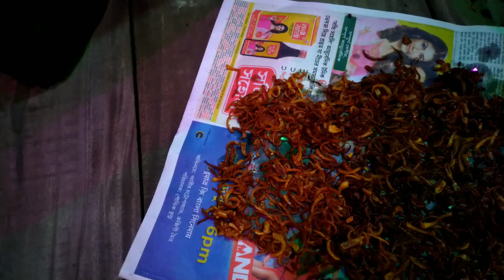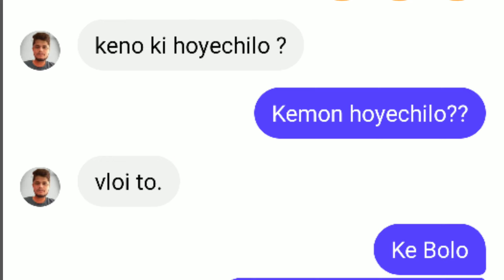Making 15 chicken Biriyani at home and Delivery to our friends. chicken Biriyani vlog No -28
actually Guys my friend Raju he take order for 11 chicken Biriyani(we are thinking for Business actually) and he looking for a good chef who can make Biriyani after'lot of search I didn't found any chef all chef was very busy so I decided that I cook for today(even my life first time I cook Biriyani) I know little bit so I cook my own way.But if u guys want to make Biriyani pls follow ⬇️

Simple Chicken Biryani for Beginners  Chicken Biryani Recipe for Bachelors  Simple Chicken Biryani for Bachelors  Chicken Biryani with simple Masala  Chicken Biryani
Chicken Biryani Recipe  How To Make Chicken Biryani  Easy Chicken Biryani Recipe

Ingredients for Chicken Biryani 1 kg:

- Chicken, large pieces with bones- 1 kg
- Basmati Rice- 700 gms (4 US cup measure)

For Cooking Chicken:

- Onions, sliced- 400 gms (around 5 medium sized onions)
- Tomatoes, sliced- 4 medium
- Green Chillies, slit- 6 numbers
- Coriander leaves, chopped- 1 cup
- Mint leaves, chopped- 1 cup
- Whisked curd/plain yogurt- 1 cup
- Ready made Biryani Masala- 5 tbsp

For Cooking Rice:

- Shahjeera (caraway seeds) - 1/2 tsp
- Green cardamom - 4
- Cloves - 4
- Cinnamon- 2 pieces
- Salt- 2 1/2 tablespoon
- Water to boil the rice- around 2.5  litres
- Mint leaves - around 10- 15 leaves

Preparation :

- Clean & wash the chicken pieces. Drain the water or pat dry.
- Slice the onions and tomatoes. Slit 6 green chillies
- Chop 1 cup coriander leaves and 1 cup mint
- Whisk the yogurt and set aside
- Wash & soak the Basmati Rice for 30 mins.

Process :

To cook the Chicken:

- Heat 6 tbsp oil in a heavy bottom pan and add the sliced onions.
- Fry on high heat for around 12 mins till the onions are light brown.
- Add the ginger garlic paste and fry on low heat for 2 mins.
- Now add the chicken pieces, mix and fry on high heat for 2-3 mins.
- Add the ready made Biryani Masala, mix and fry on medium heat for 3 mins after adding a splash of water.
- Readymade Biryani Masala usually contains salt, hence salt is not added while cooking the chicken in this recipe. Do check if the biryani masala you are using has salt in it.
- Now add the sliced tomatoes, mix it well and cook on medium to low heat for 4-5 mins till soft.
- Keep the heat on low and add the whisked curd/yogurt. Give a mix and then add the chopped coriander and mint leaves.
- Cook on low heat for 2 mins till oil separates.
- Cover & cook on low heat for around 20-25 mins till chicken is tender. Remove lid after 10 mins, give a mix and close the lid again.
- Dry up any excess water to get a thick gravy.

To cook the Rice:

- Take one more heavy bottom pan & add around 2.5 litres of water.  Place it on high heat.
- You may include the water in which rice was soaked in this 2.5 litres for enhanced flavour & taste.
- Once the water starts to boil or bubble, add Shah Jeera - 1/2 tsp, Green cardamom -4,  Cloves - 4, Cinnamon- 2 pieces and Salt- 2 1/2 tablespoon (two and half tablespoon)
- Stir it well to dissolve the salt completely . The water must be very salty.
- Once the water starts boiling, add the strained basmati rice & stir it well.
- Continue to boil it on high heat, stirring few times very gently to not break the rice.
- After 8-9  minutes when the basmati rice is almost done (90%) remove it from heat and strain the water. Set it aside.

Layering the rice and cooked chicken:

- Take a heavy bottom pan and spread half the cooked rice as the 1st layer.
- Now spread the cooked chicken with gravy on top of the rice uniformly as shown in the video.
- Next, spread the balance rice as the top layer.
- Sprinkle some mint leaves on top of the rice. Close the lid and cook on low heat for 7-8 mins.
- Allow it to rest for around 20 mins.
- Once you open the lid, mix the chicken and rice evenly.